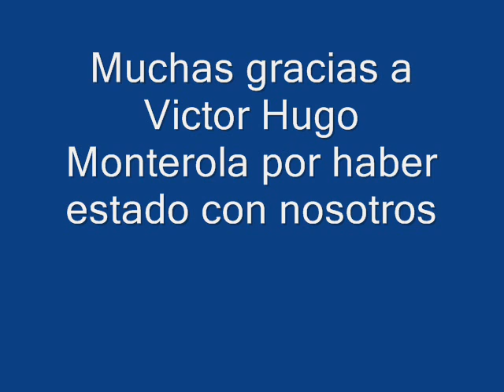Entrevista Eduardo Ramos Fusther a Victor Monterola en Voces al Aire por ABC Radio 760 AM 20121008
Entrevista Eduardo Ramos Fusther a Victor Hugo Monterola jefe delegacional en Milpa Alta